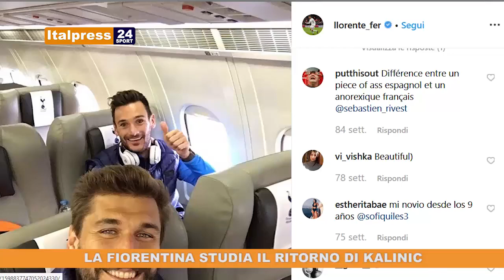Tg Sport ore 17 del 19/08/2019